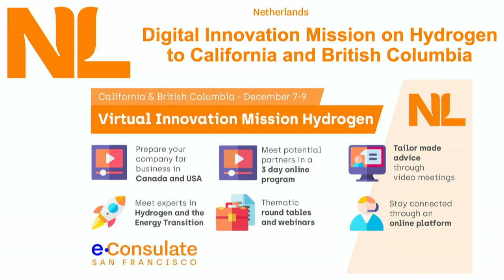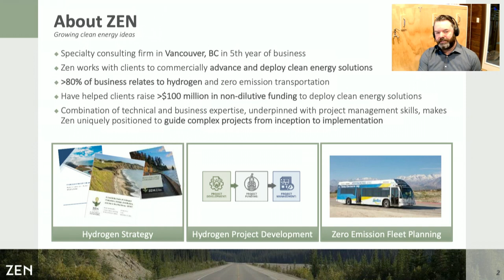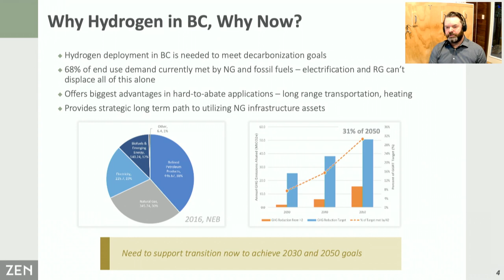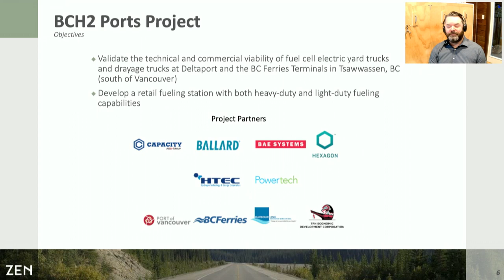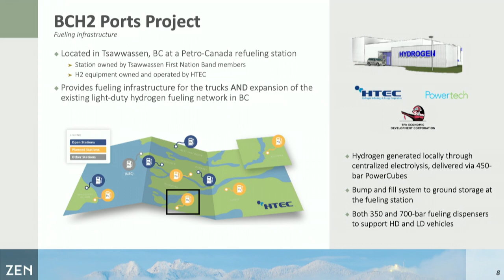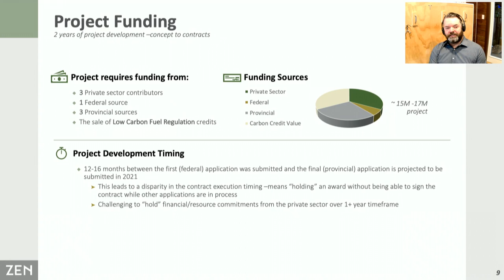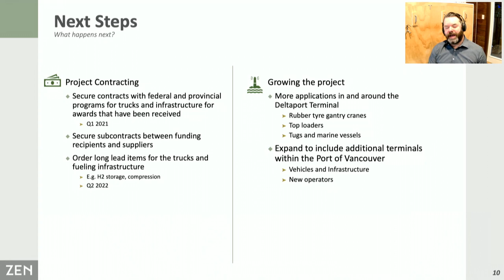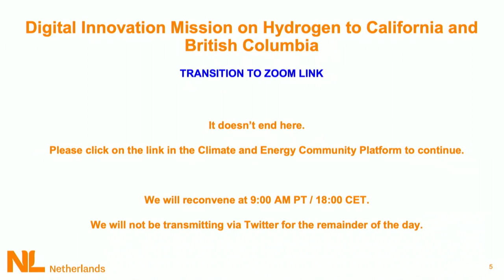Virtual Innovation Mission Hydrogen Day 2: Ports Logistics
NL, California & British Columbia are leaders in the hydrogen energy transition.

Join our virtual innovation mission, connect to experts and potential partners in Canada and the USA

This session on ports and logistics features speakers:

*Allard Castelein - CEO - Port of Rotterdam
*Jeff Grant - Principal - Zen Clean Energy Solutions -Vancouver